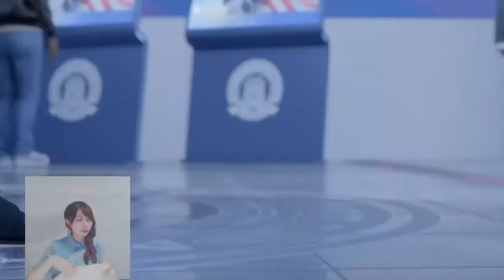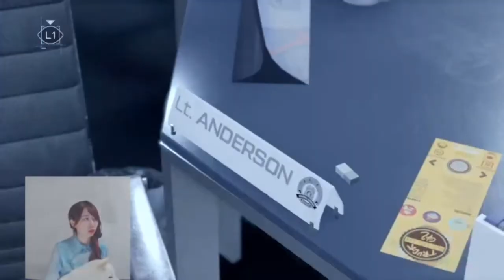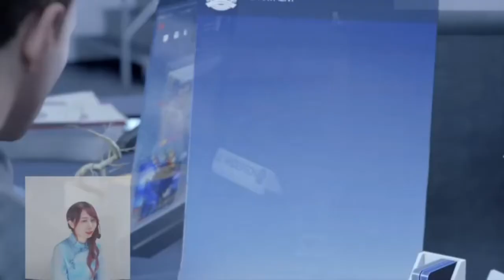【#2-③】えみがチャイナ服コスプレでDetroit become human実況！[顔出し][デトロイトビカムヒューマン][ゲーム実況]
#2-③

えみが初見プレイ！

Twitchにて生配信してます！

それは命か、それともモノか。
あなたの感情と、選択が運命を紡ぐ、壮大なオープンシナリオ・アドベンチャー『Detroit Become Human』。
2038年、デトロイト。人工知能やロボット工学が高度に発展を遂げた、アンドロイド産業の都。 人間と同等の外見、知性を兼ね備え、様々な労働や作業を人間に代わって担うようになったアンドロイドは、社会にとって不可欠な存在となり、人類はかつてない豊かさを手にいれた。 しかし、その一方で、職を奪われた人々による反アンドロイド感情が高まるなど、社会には新たな軋轢と緊張が生まれはじめる。 そんな中、奇妙な個体が発見される。「変異体」と名付けられたそのアンドロイドたちは、あたかも自らの意志を持つかのように行動しはじめたのだった。 (サイト引用)